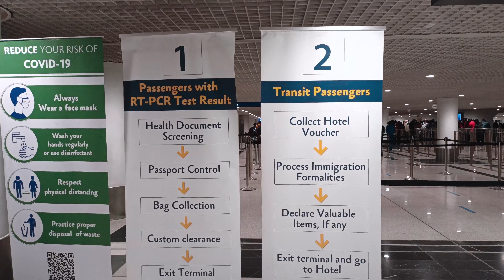🇪🇹 ADDIS ABABA ETHIOPIA INTERNATIONAL AIRPORT 🇪🇹 WHAT DO YOU EXPECT 🇪🇹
On this video, I will share my experience in Addis Ababa Bole International Airport which is one of the busiest airports in Africa. Upon arrival you can feel the local mobility, friendliness and cheerfulness of people around which often called an “AFRICAN STYLE” where people goes with the flow no matter what.

During pandemic period, the situation is not comfortable. They require the usual negative RT PCR test result from the departure airport.

There are only ample amenities in the airport with a small coffee shop, a restaurant, electronic gadget kiosk, souvenir stores and small duty-free shop. Luckily, a free strong internet available and works very well.

It is a long walk from transfer to security check. The system was bit mismanaged and unorganized resulting into long queuing which they can improve easily. Time and scheduling should be synchronized with passenger flow, arrival transfers and airport security personnel availability.

Over-all, the facility is very nice compared to other African Airport and you can feel safe when transferring from this airport.

00:00 Introduction, Touch down at Addis Ababa Bole International Airport
00:21 Transport by airport bus to Arrival Hall
00:31 Arrival hall for transfer Addis Ababa Bole International Airport
00:58 Passport Control, Security Check and Immigration checking as usual procedure
01:14 International Departure
01:24 Addis Ababa Duty Free-Shop, Alfarag
01:35 Electronic Kiosk, Root Business Group
01:51 Local Souvenir Shops
02:10 Haro Coffee Cafeteria and Restaurant
02:24 Ethiopian Airlines Sheba Miles Cloud Nine Lounge
02:46 RT PCR Test Checking
03:04 Departure Gates – Addis Ababa Bole International Airport
03:14 Boarding in the Plane
03:25 Finally Boarded, Flying to Chicago
03:56 Outro
04:11 End

Production Info:

✅ Trailer Associated produced from iMovie.
✅ All footage from Filipinas Bullion TV.

There is no extra cost to you when you click it. Mostly it is an inclusive discount that deemed applicable to normal purchase. The proceed will support the basic needs of the channel, Thank you for the support.